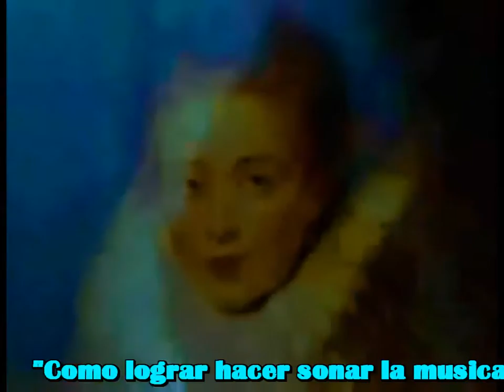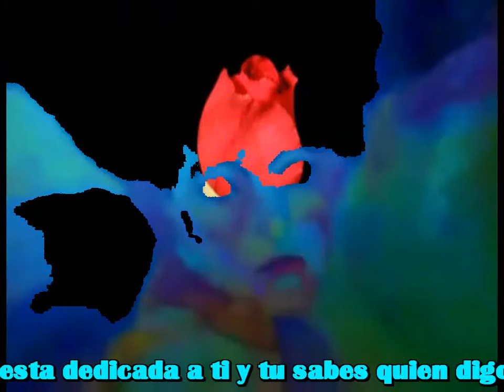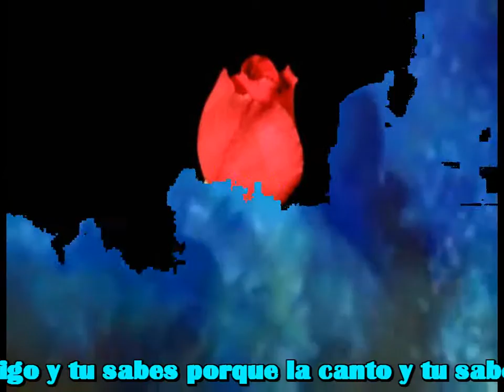Co lograr hacer la musica sonar (Nueva version en español de Flansi)